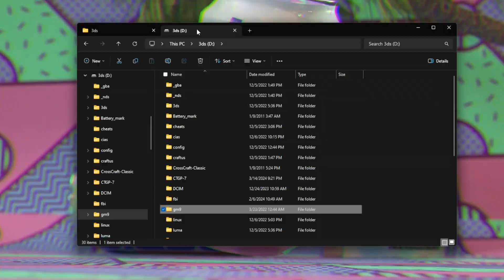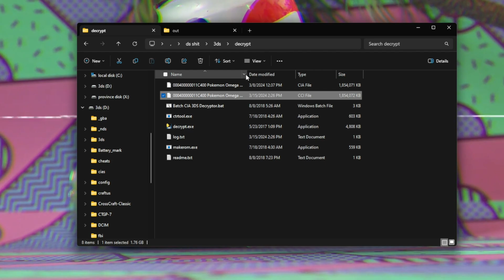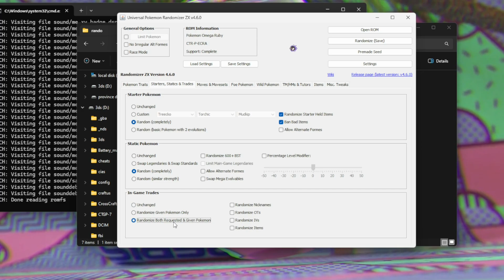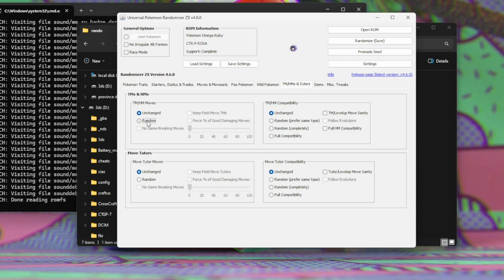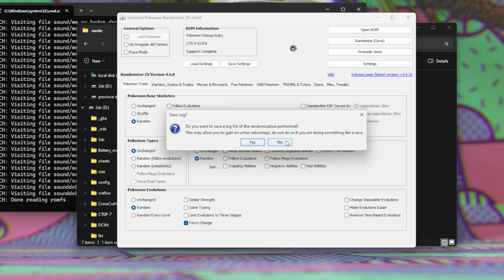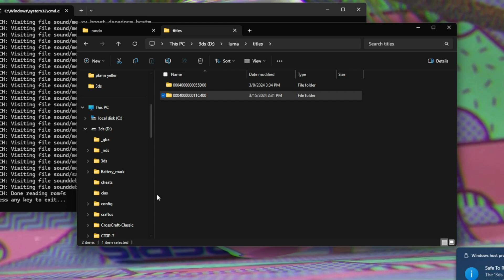How to Randomize Pokémon 3DS Games And Play On Actual Hardware